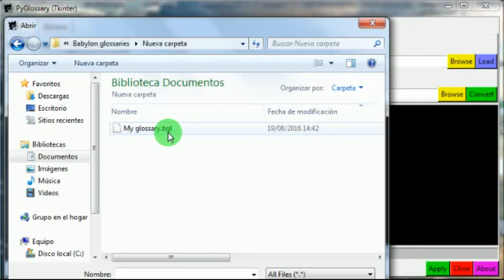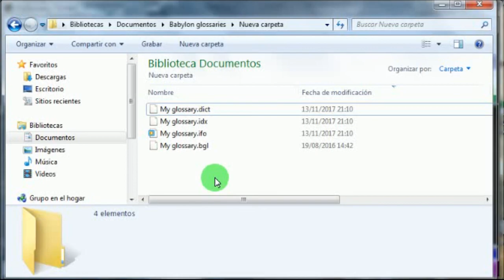Convert Babylon to Stardict dictionary file (bgl to ifo)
You will have to download and install Python to run PyGlossary.
After that, extract PyGlossary, and find pyglossary.pyw in the src folder. Double click it, and open it. And that's all~